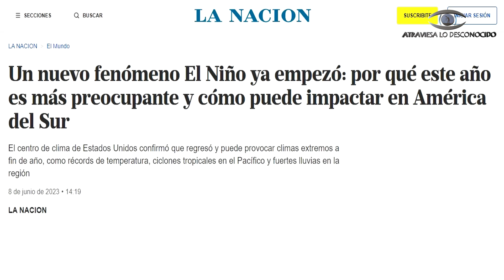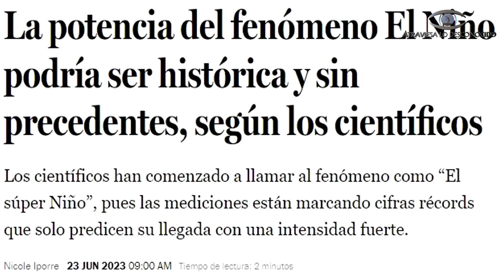Vuelve EL NIÑO y Parece Peor de lo que se Pensaba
Se cree que esta vez las consecuencias del Niño pueden ser las peores de la historia reciente... ¿Qué está pasando en la atmósfera de la Tierra? ¿Podría llegar algo mucho peor? ¿Por qué los expertos están alertando de este fenómeno?

Capítulos:

00:00 Intro
01:57 ¿Qué es el niño?
03:40 ¿Cómo actúa este fenómeno?
05:55 ¿Qué está pasando? ¿Qué dicen los expertos?
07:55 Conclusiones

Atribuciones de vídeo:
NASA/JPL/CALTECH/NOAA